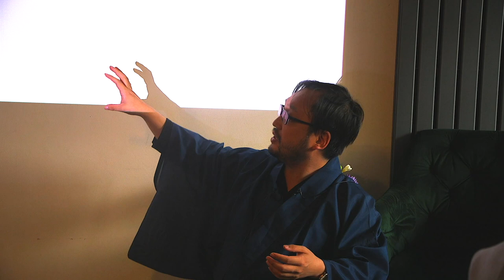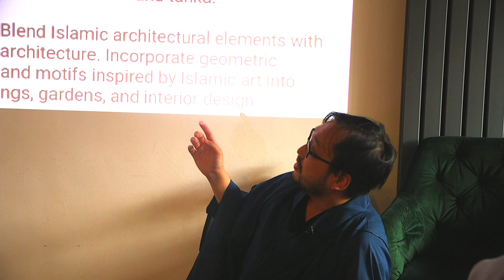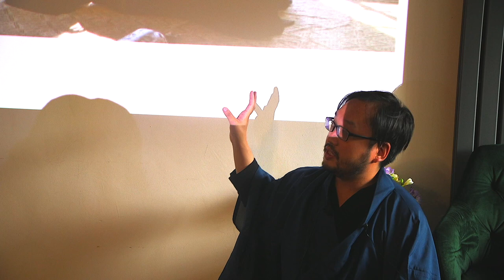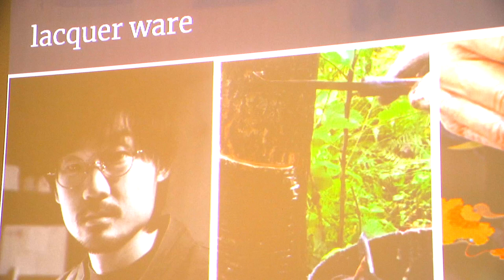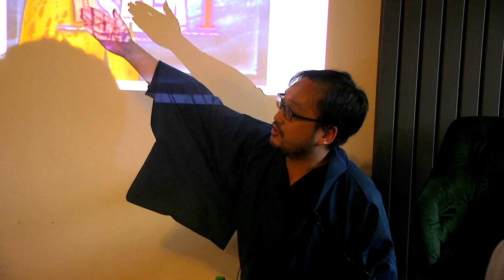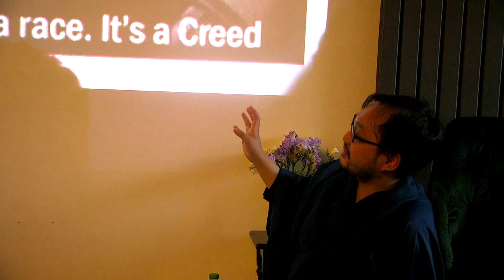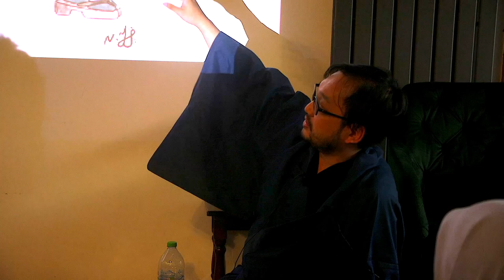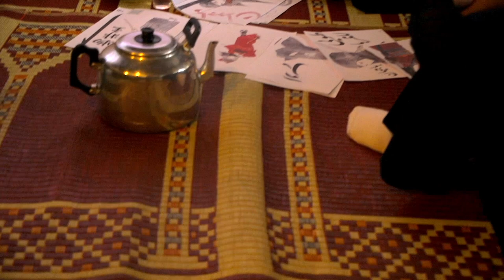Exploring Japanese & Islamic etiquettes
Dr. Naoki Yamamoto, an expert in Ottoman Sufism and Japanese culture, will explore Islam & spirituality and its impact on his Japanese identity. He will also share his sources of inspiration for developing a fresh take on traditional Japanese culture.

The talk will be followed by a traditional Japanese tea ceremony.